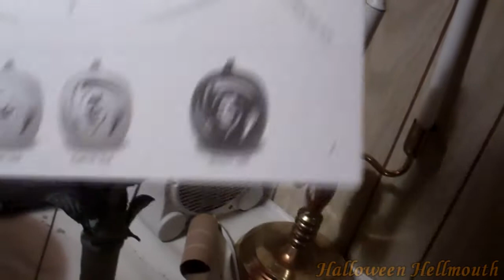Hellmouth Vlog 10/22/11 [Day 356] - Haunt Actor Meeting!!!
Actors meeting today, and Travis and I go over a game plan for what needs to get done.

"HELLMOUTH 4"   T-SHIRTS & SHOT GLASSES AVAILABLE!!
T-Shirts $15 ea.
Shirts available:   L (1 left), XL (3 left), XXL (5 left)
Hellmouth Intro by: Hi-Rez Designs